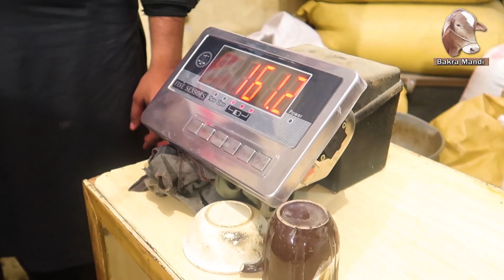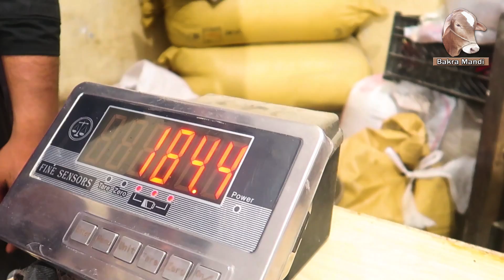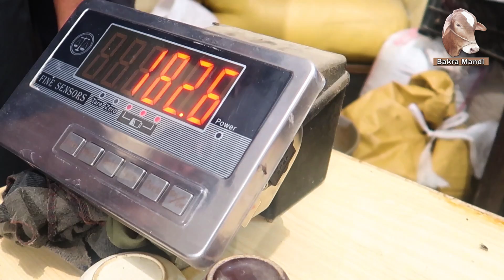Kajla Show - Heavy Weight Kajla Show Lahore 2020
Umeed Kerta Hoon Ap Sab Ko Kajla Show Ki Video Achi Lagi Hogi.